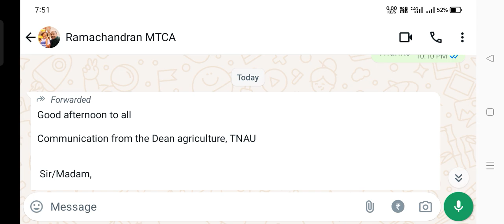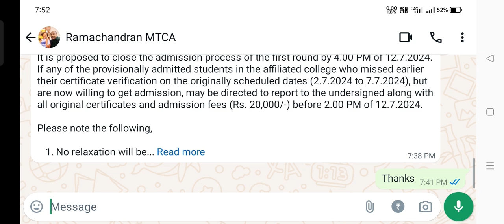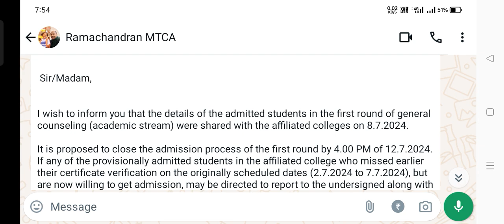TNAU-AU-TNJFU | Important Circular from Dean | முக்கிய அறிவிப்பு!